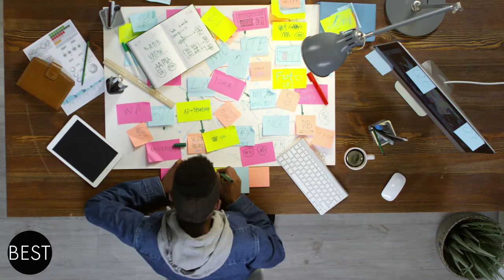$70 Million Dollar Mansion! The Mansions of the World's Richest CEOs | The Bestest Channel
These prominent names continue to amaze us through their businesses but they also continue to live according to how they want to. And like every ordinary person, they start at home. Now, who wouldn’t want to see the insane homes of these talented and smart CEOs!